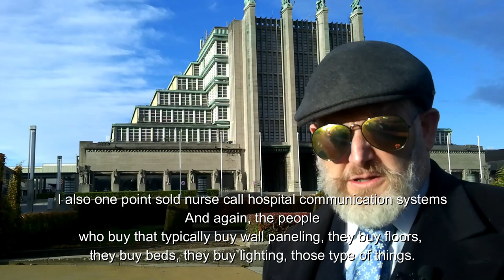The Best Way to Find new Channel Partners - Global Sales Mentor | Zach Selch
Zach Selch is the VP of Global Sales for a high tech medical company and coaches and mentors Global Sales Leaders. Over 30 years he has sold in more than 135 countries, lived in 6 countries, and has driven 4 digit sales growth multiple times while adding hundreds of millions of dollars to the value of companies by building their international footprint. Zach is an ex-paratrooper, a father of 3 and boxes, smokes brisket, and runs a soup kitchen when he isn’t on the road. Zach was in Germany when the wall went down, Jordan when peace with Israel was signed, has breakfast with the Dalai Lama, and has been in the right place for a surprising number of right times.

Zach believes that one should understand and enjoy the cultures around the world when he travels, and he believes in taking sales to the very highest level of professionalism. Zach’s videos cover sales and leadership issues, cross-cultural selling, food and local culture, business book reviews, and international medical markets.